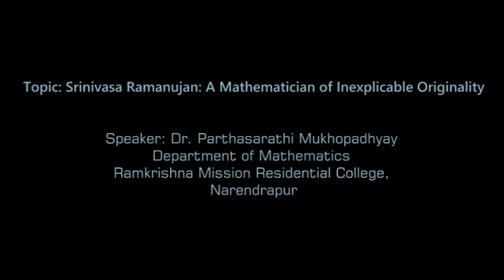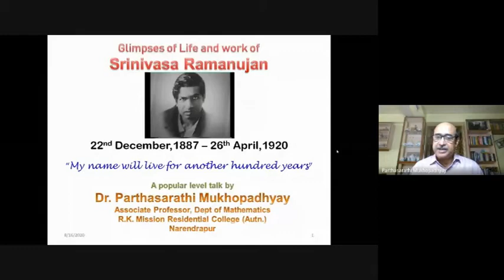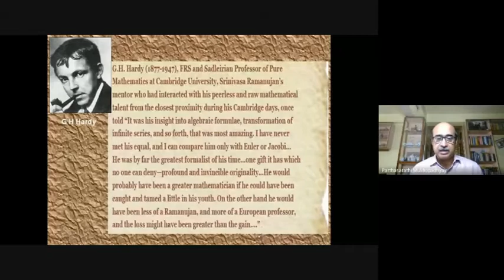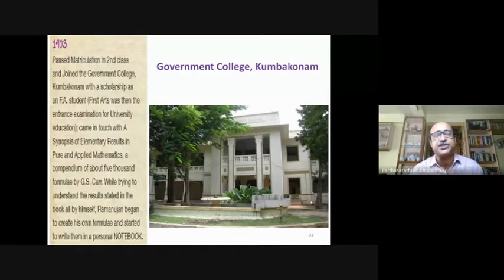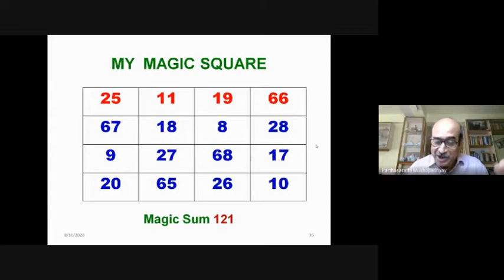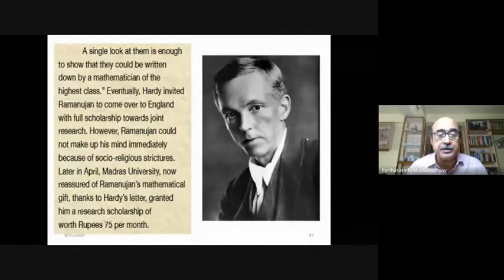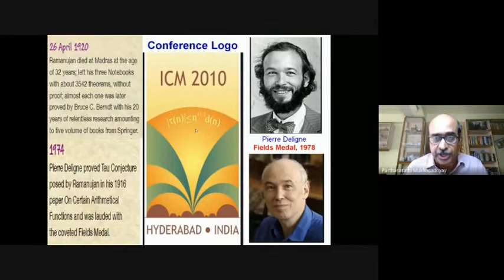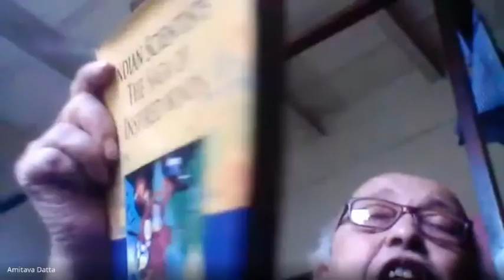9th Prof. J. C. Bhattacharyya Memorial Lecture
Srinivasa Ramanujan: A Mathematician of Inexplicable Originality Speaker: Speaker: Dr. Parthasarathi Mukhopadhyay Department of Mathematics Ramkrishna Mission Residential College, Narendrapur Organized by Former Students’ Association of Physics in collaboration with Department of Physics, Scottish Church College, Kolkata